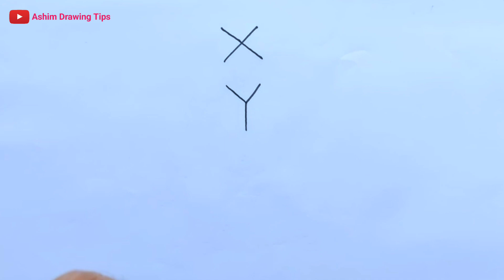Lord ganesha drawing | X Y Z - lord ganesh drawing Easy | Ganesh Chaturthi Drawing/ganpati drawing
ganpati drawing, ganesh drawing, ganpati drawing easy, ganesha drawing, xyz ganesh drawing, ganpati chitra, vinayagar drawing, easy ganpati,ganesh Chaturthi Drawing,

x y z ganesh drawing
ganesh Drawing
4x5 dots lord ganesh drawing
lord ganesh Rangholi
Lord ganesh drawing easy
ganpati drawing
ganpati bappa drawing
ganesh drawing
bacchon ki drawing
ganpati bappa
colours drawing
bal ganesh drawing
drawing colours
drawing drawing
ganpati drawing
ganesh chaturthi drawing very easy
drawing banana sikhana
ganesh thakur drawing